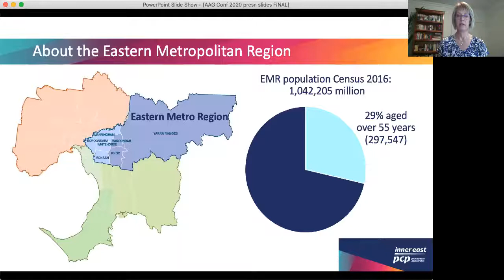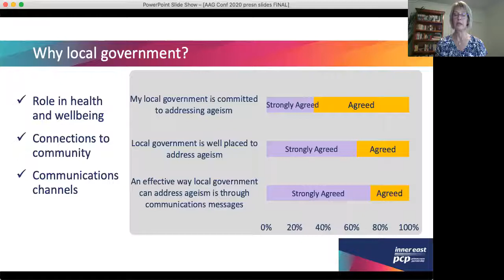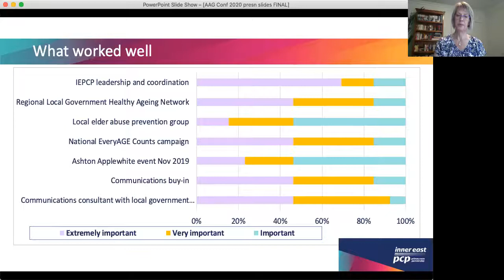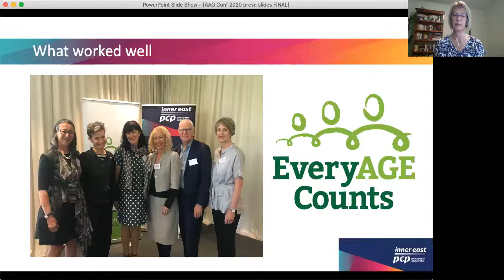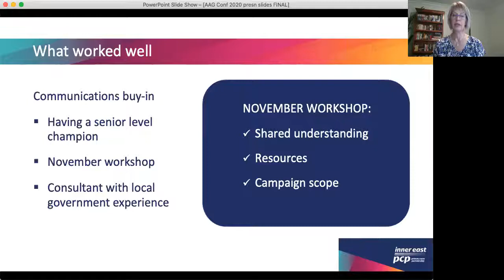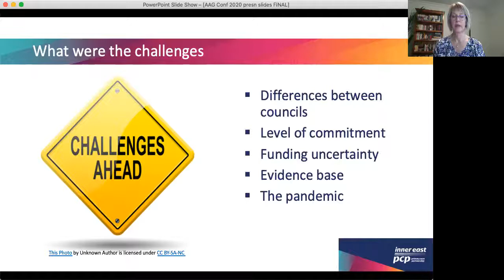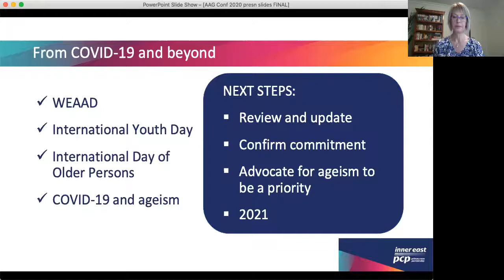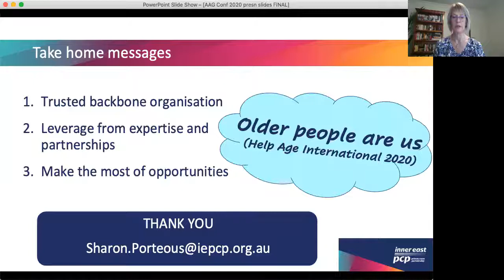Driving a regional partnership with Local Government to tackle ageism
IEPCP team member, Sharon Porteous, presents the enablers and challenges for driving a regional partnership with local government in the Eastern Metropolitan Region to tackle ageism